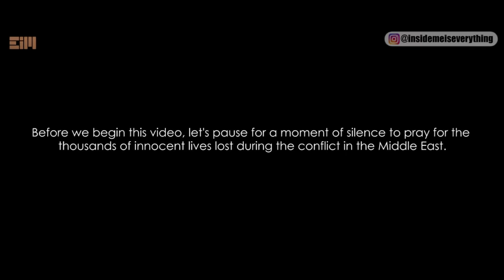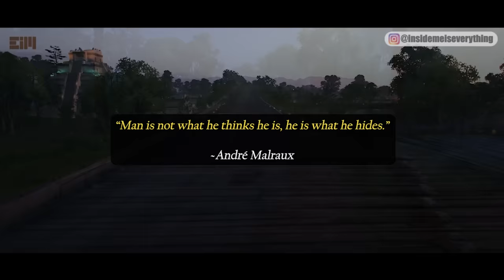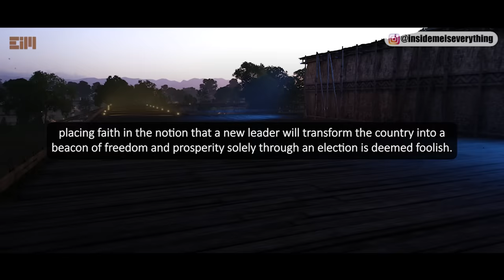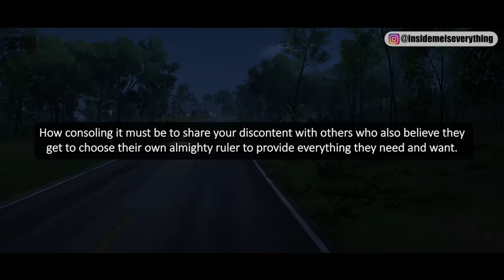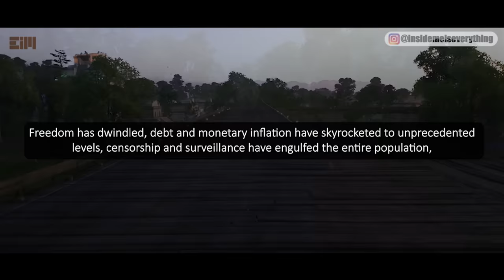DON’T SKIP!! AN IMPORTANT MESSAGE TO THE AMERICAN PEOPLE